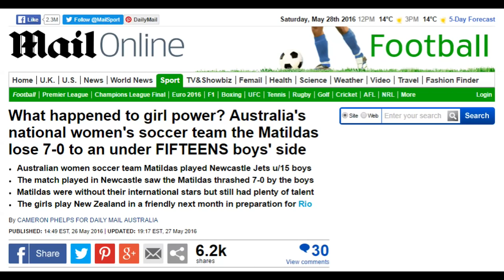'Australia's national women's soccer team lose 7-0 to U15 boys' by Australian Patriarchy [MIRROR]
And the boys weren't Australian representatives, they were a club youth side. Oh dear.

JLB MIRROR POLICY:
If you would like me to mirror your videos on my channel, please get in touch with me via PM or email When I see videos I like I will also offer to mirror them on my channel, as was the case with this video by Australian Patriarchy.